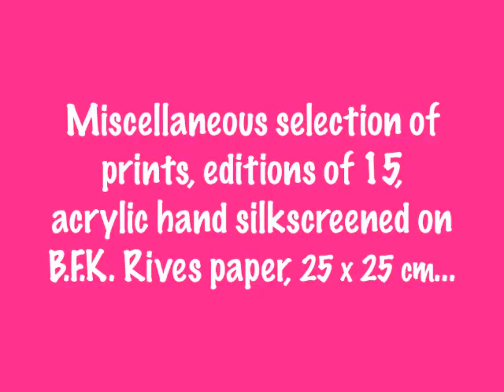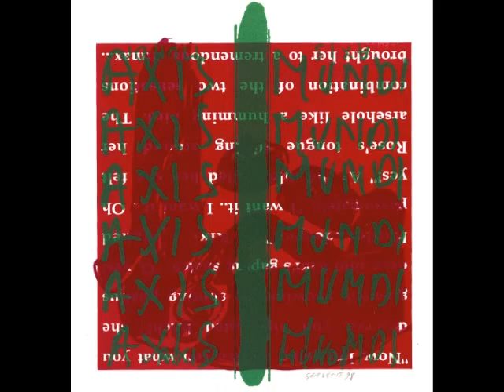JEAN-PIERRE SERGENT: CORPUS-ARCHIVES PART 12: PAINTINGS FROM NEW YORK 1998: THE DIONYSOS SERIES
PAINTINGS FROM NEW YORK 1998: THE DIONYSOS SERIES, is presenting a Miscellaneous selection of a new series of small works on paper: monotype and editions of 15 prints, acrylic silkscreened on B.F.K. Rives paper, 25 x 25 cm. About the work : "The erotic image never leaves us indifferent; it has a role and a function, hence its attraction, its violence, its perversity. It directly touches the spectator's soul. The libido represents both freedom and obligation: freedom to act as an individual and obligation to reproduce as a species. Art and Eroticism stand in opposition to society organized around work, thus becoming sulfurous, taboo. The more societies work, the less individuals achieve emotional and sexual climax, and this imbalance lodges itself between conscious reality and subconscious aspiration..."
This body of art works have been completed at the Long Island City (queens, NY) artist's studio, were Jean-Pierre lived between 1995 and 2003.

This new video series of Corpus-Archives, realized in February 2015, aims to present to the large public a selection of about twenty still images of paintings or art works, completed at several different studios locations where Jean-Pierre Sergent lived in during his artistic career. Places like his former farm in France, his different studios in Montreal, Canada, and in Brooklyn, Chelsea and Long island City in New York, to finally show the work he is currently doing nowadays in his new studio in Besançon, East of France.